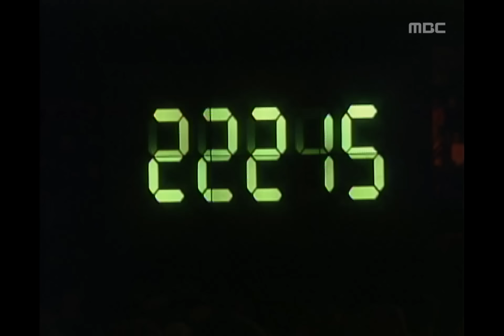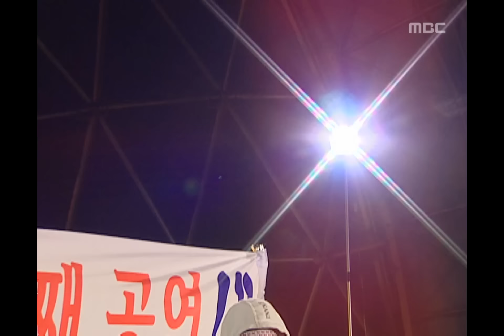New Nonstop, 150회, EP150, #04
게릴라 콘서트